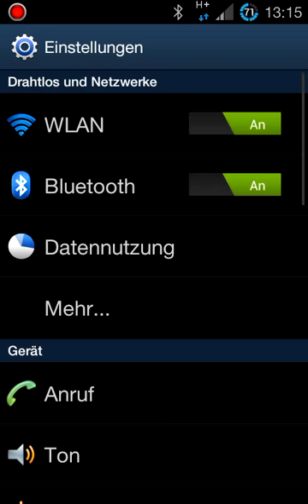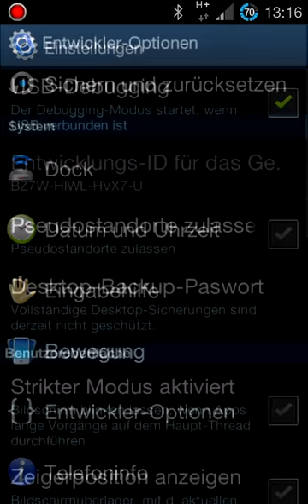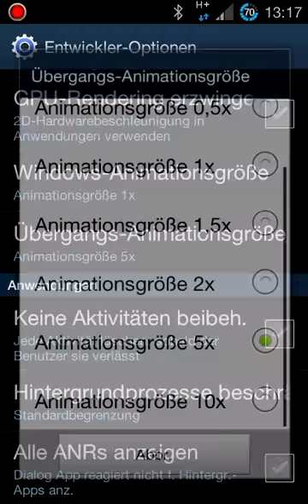Galaxy S2 ICS - Geschwindigkeit der Menü-Animationen einstellen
Demo wie man unter ICS die Geschwindigkeit der Menüs anpassen kann.
Vorgeführt auf einem Samsung Galaxy S2.

Dies Video dient auch zum Test ob- und wie ich in meine Homepage Videos einbinde.